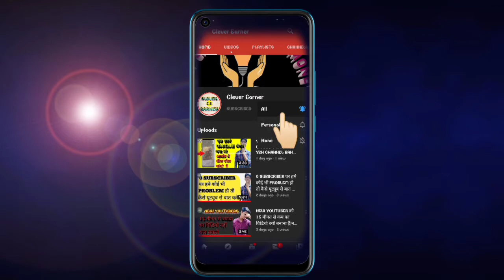Gaming Channel Monetize Hoga Ya Nahi|Without Face Without Voice Gaming Channel Monetization Possible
Gaming Channel Monetize Hoga Ya Nahi |Without Voice Without Face Channel Monetization on होगा की नही?

In this video I am telling about YouTube gaming channels that not showing their face and also not including their original voice in their YouTube channel so how can they montized their YouTube channel without their face and voice that is also based on their gaming experience and gaming intelligency so if you are also making this type of channel you should watch this video with this you can definitely monetize your YouTube channel if your channel is related YouTube gaming channel.

YOUR QUERY
without face without voice gaming channel monetization,
gaming channel 2021 monetization rule,
cod gaming channel monetization,
gaming channel monetization
no face no voice gaming channel monetization

Thank You So Much